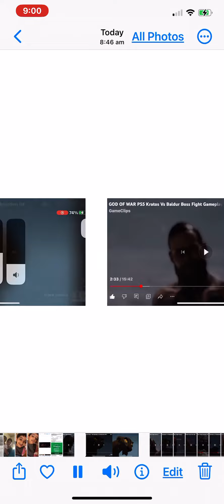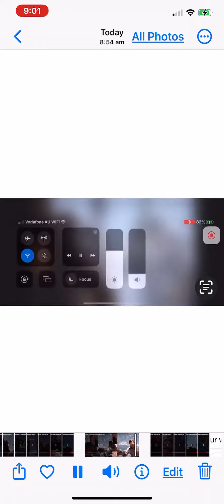Baldur vs Zira full fight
Content used:
The lion king: simba’s pride